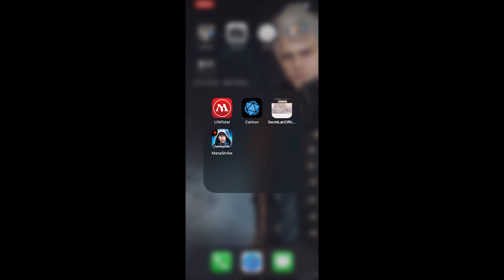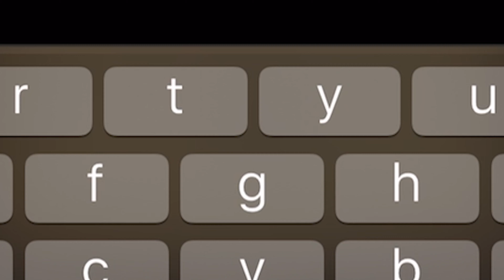Signing The Contract: ManaStrike Ep 1- Digital Domain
Crow Boots Up MtG's Mobile Based, Multiplayer Battle Game ManaStrike. Going Through The Tutorial To Get a Feel of Things. We He Master His Opponents. Or Burn Out in a Flame of Glory?